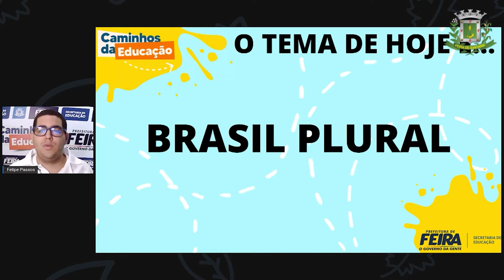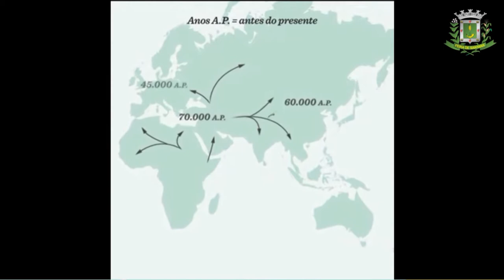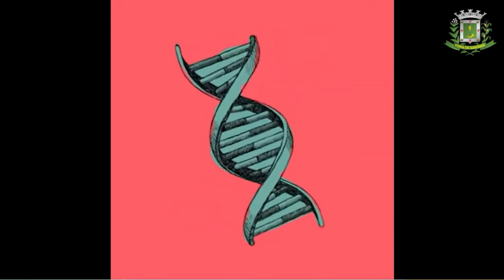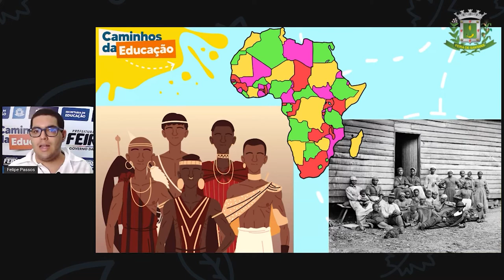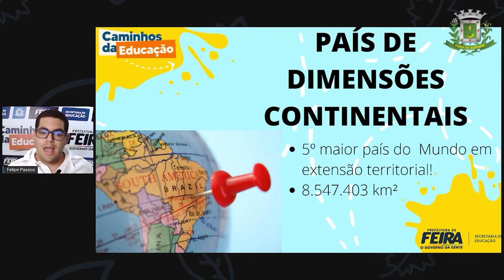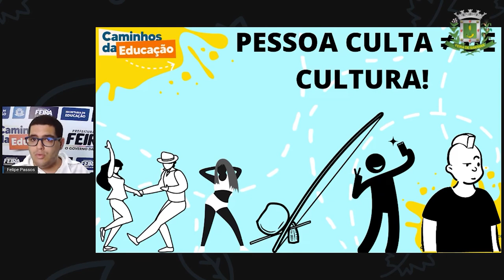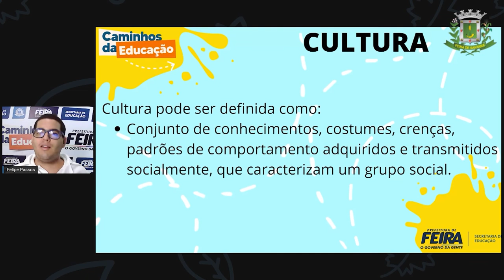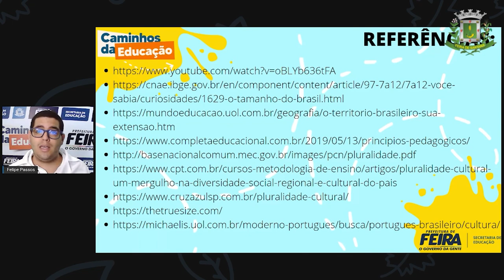Aula 05 9ºANO Prof Felipe Passos DIVERSIFICADA Brasil Plural